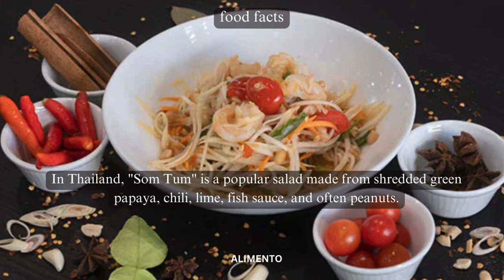💥🤯 Savoring Som Tum: Part 115 | Alimento's Odyssey 🌐💥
🥗 Welcome to Alimento! Part 115 of our Culinary Odyssey is a journey into the flavorful world of Som Tum – a Thai delight celebrated for its vibrant blend of flavors and cultural significance. Immerse yourself in the spicy, sweet, and tangy tastes, where each bite tells a story of culinary craftsmanship. Join us for a delightful exploration through the enchanting world of Som Tum! 🌐🥗

🎥 In this episode, we'll guide you through the artistry of crafting Som Tum, exploring the perfect balance of ingredients, and delving into the cultural influences that make Som Tum a symbol of Thai culinary joy. Whether you're a Som Tum enthusiast or simply curious about global cuisine, this video is your guide to appreciating the diverse flavors and traditions that define this refreshing dish. From the first spicy bite to the last satisfying taste, each serving embodies the spirit of a culinary journey that invites you to savor the authenticity and freshness of Som Tum. 🍽️🌍